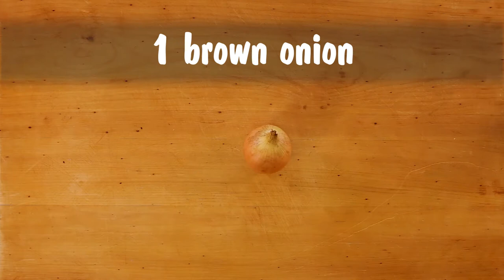Clarence Live - Beetroot soup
This bright coloured soup is 1 of 10 from a terrific community project coordinated by Live Clarence. Students from Rosny College filmed recipes from the Family Food Patch Kitchen ABC 123 recipe series, with help from the Tasmanian School Canteen Association.The recipes,  were filmed in a range of locations across Clarence City Council and feature community members.  The students did a great job !